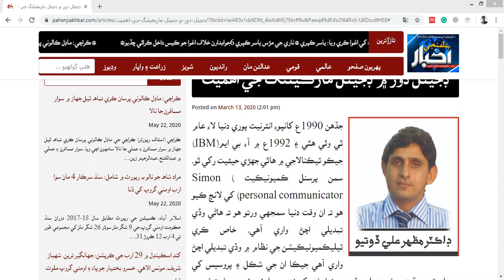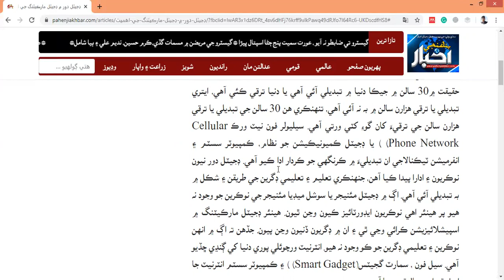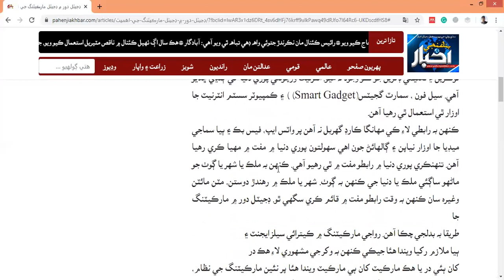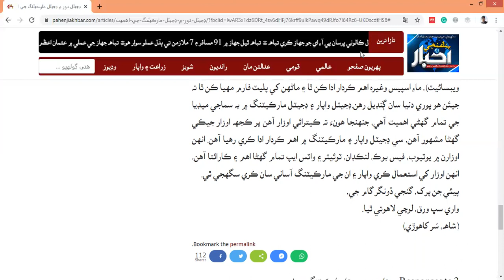ڊجيٽل دور ۾ ڊجيٽل مارڪيٽنگ جي اهميت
The video presents the voice over on the article "The importance of digital marketing in the digital era" which is published in the Sindhi newspaper on 13 March 2020. The voice-over is in the Sindhi language. The author of article is Dr. Mazhar Ali Dootio